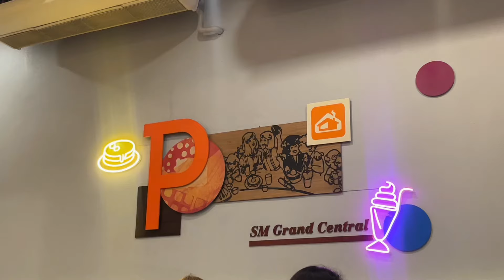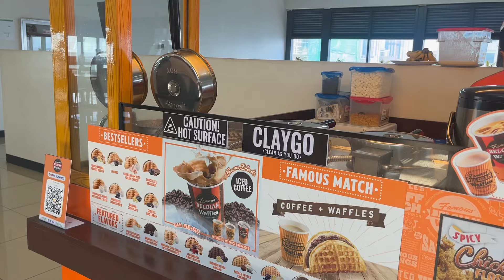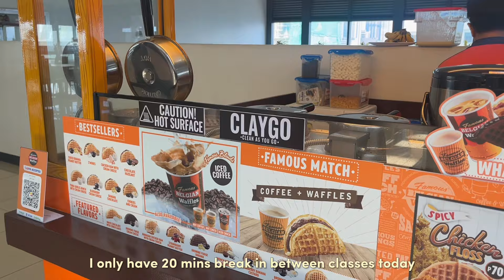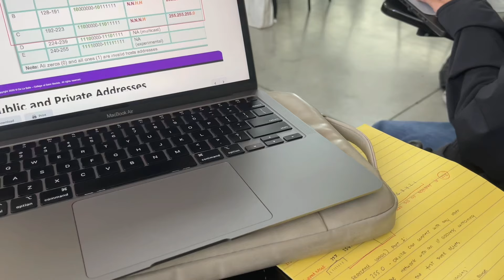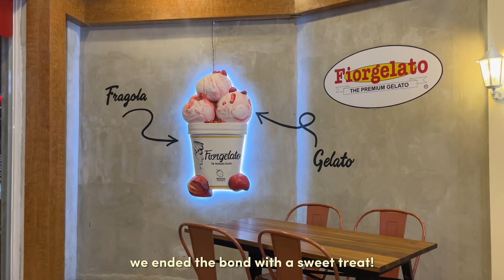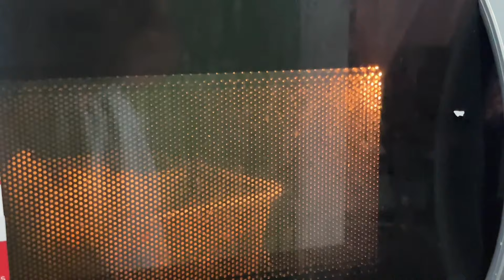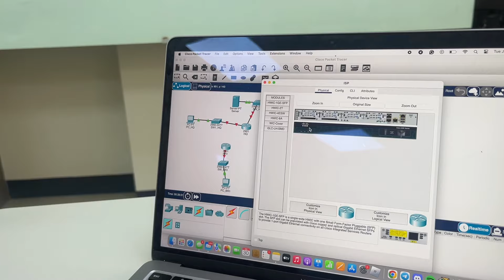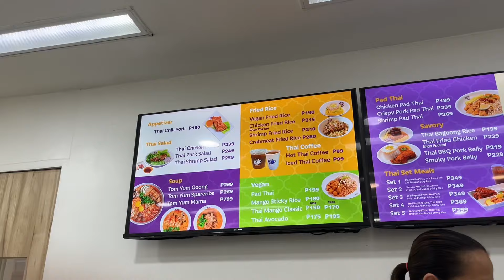productive vlog PH 🍡 | uni vlog, dls-csb, dorm diaries, student life PH, food recos 🇵🇭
hi, friends!

ˏˋ♡｡⋆faqs
name: izzy (ih-zzy)
age: 19
ethnicity: filipino
location: manila, philippines
yr level: first year
camera: iphone 13
editing app: canva, vllo, capcut, VN